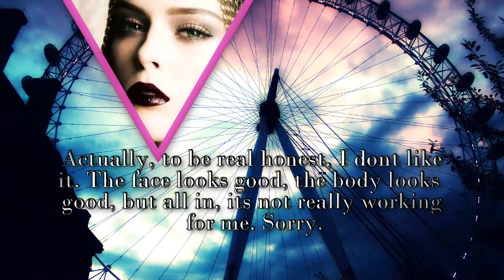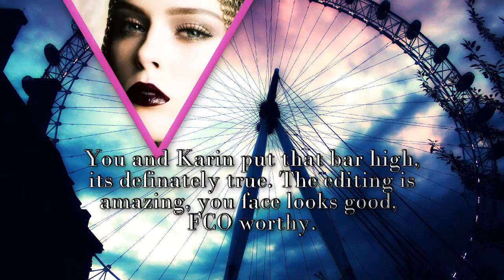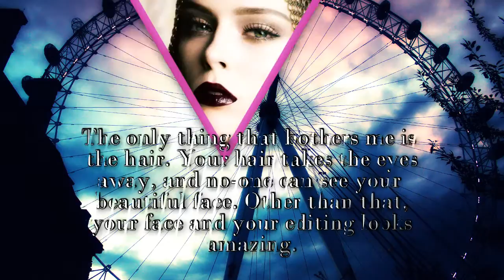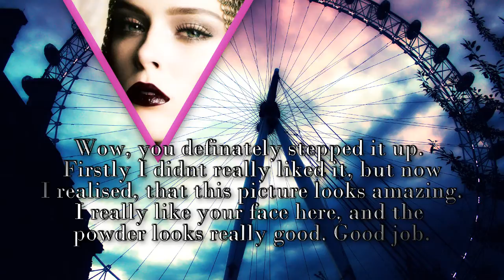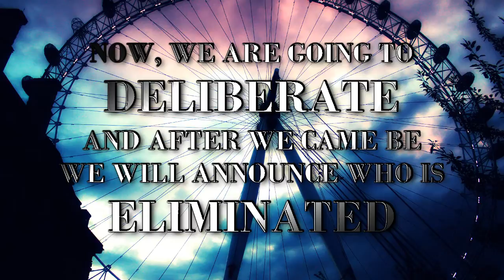Fan's Next Top Model - Cycle 4 - Episode 02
Finally I was able to finish this episode, and how poor it is, I hope you will like it!

LAURA JAMES,
ERIN WAGNER,
ALICE BURDEU,
WHO'S NEXT?

The prizes for the winner are:
♦ Cover on VOGUE US
♦ Cover and 6 page spread in VOGUE ITALIA
♦  $100.000 contract with REVLON

Cast:
Brooke Staricha│CocoNTM
Caroline Austin│TDIzzy999
Elina Ivanova│TopModel999999
Jin Jung Sun│MidwayGlory
Karin Arz│nolyroly1
Kasia Smolinska│Elvana Jonay
Lan Tuyet│BankNextTOPModel
Lisa Jackson│JustAnNTMFan
Natalie Pack│Toxic Envy
Nicole Fox│PatnextTOPmodel
Phan Nhu Thao│Luksas2545
Thuy Trang│Lloyd Tubog Garcia
Yoanna House│NextTopModel0505

Eliminated:
15th - Sheena Liam│purplepaint143
14th - Chelsey Hersley│Bob Griffin
13th - ???